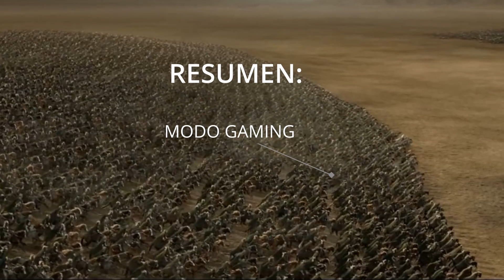GUÍA DE [NEW WORLD] ⛩ | LAS CIUDADES O ASENTAMIENTOS 🤫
👨🏼‍⚖️ Hoy te traigo una guía de todas las funciones cómo GOBERNADOR de un ASENTAMIENTO en NEW WORLD. Conoce las funciones de un asentamiento y cómo manejarlo.

🐙 ¿Quieres Formar parte de HIVE? Manda un mensaje privado por nuestro Twitter